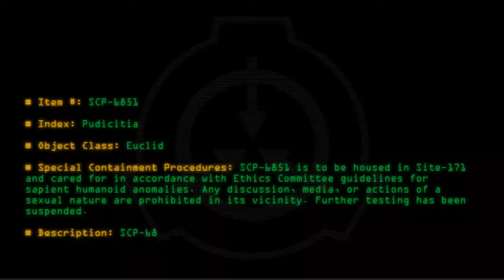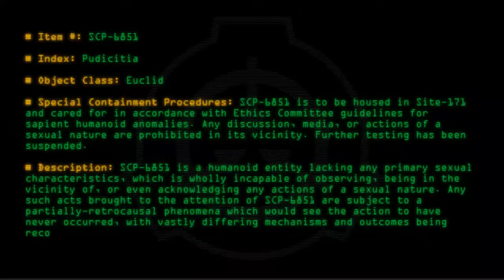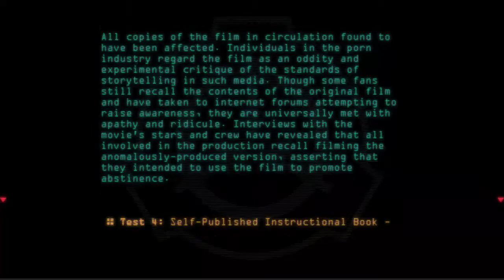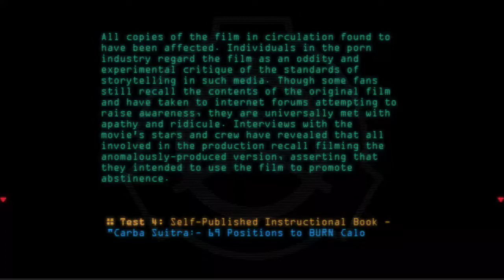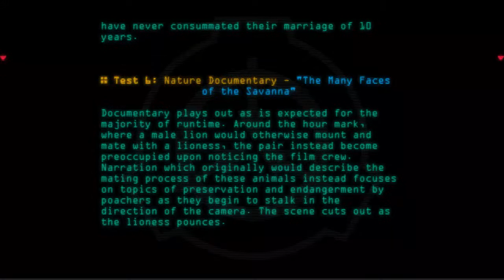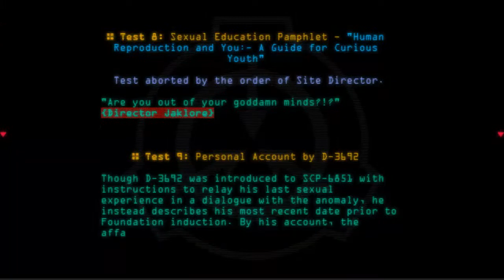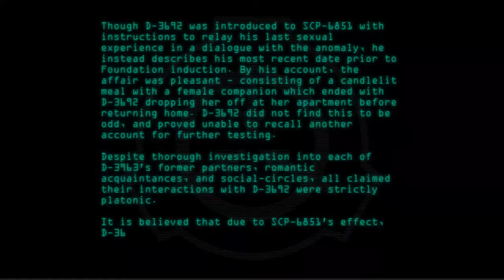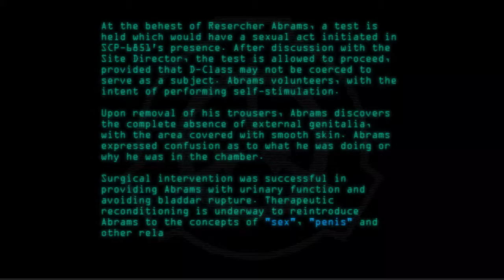SCP-6851 - Pudicitia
Code: SCP-6851
Title: Pudicitia
Rating: 37
Wordcount: 1226
Last Edit: 03 Sep 2021 16:23
Revision: 10
Linked: